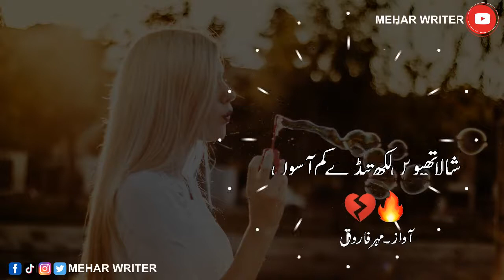Tuday Kakh hain sanwal Galiyan de saraikipoetry #2022 shakirshujaabadi by Mehar Writer Official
توڑے ککھ ہیں سانول گلیاں دے
سا کوں سانبھ کے رکھ، تیڈے کم آسوں

توں بیشک مالک ملکیں دا
ساکوں کر نہ وکھ، ،تیڈے کم آسوں...

کم ککھین نال وی پے ویندے
ساکوں آکھ چا ککھ ،تیڈے کم آسوں

سا کوں بال کے شاکر ہتھ سیکیں
شالا تھیویں لکھ ،تیڈے کم آسوں